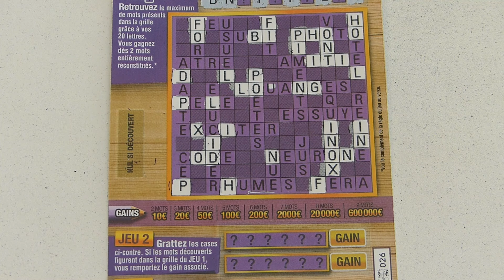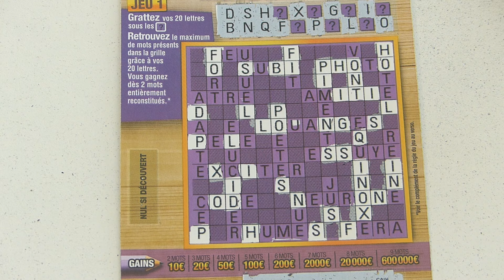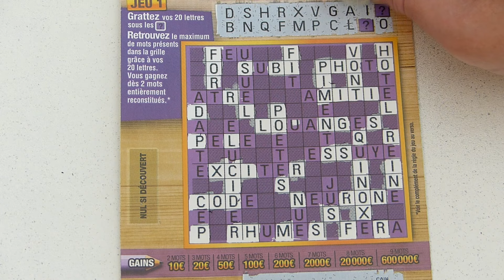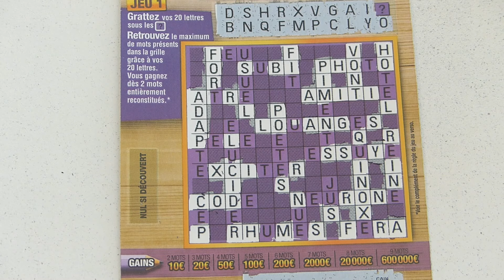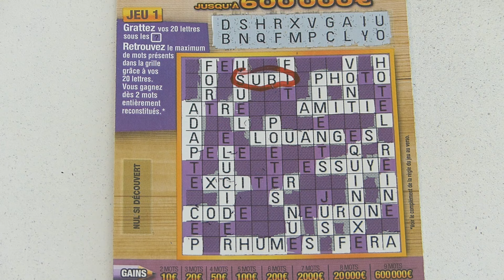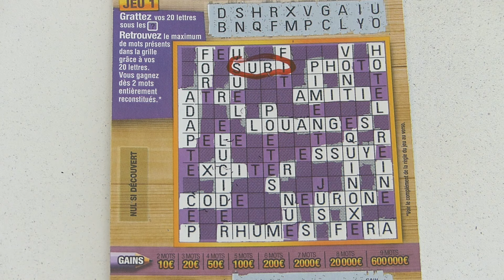Un nouveau chouchou pour cette session